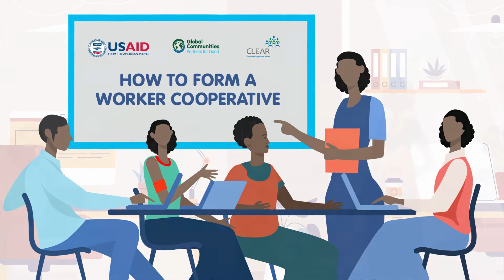USAID CLEAR Program - Worker Cooperatives